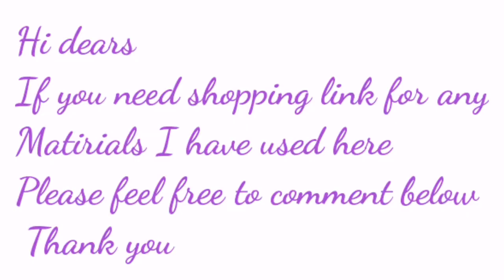5 mint necklace diy/ easy grape necklace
In this video you can learn how to make easy and stylish necklace..

How to make easy necklace
How to make party wear necklace

About: fella jo creations is a channel where you find easy jewelry making designs and ideas. Your feedback is highly appreciated and will help me to improve my video's..